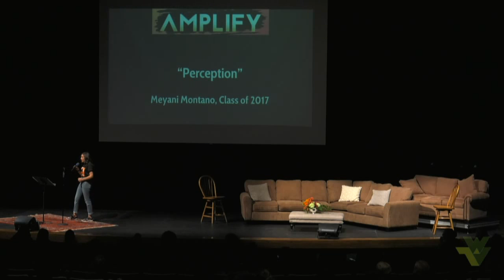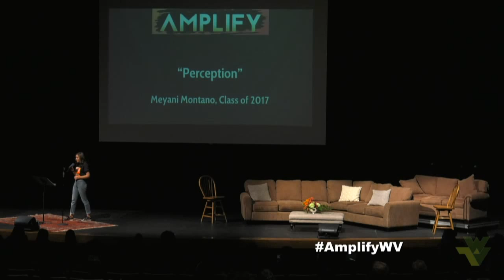Meyani Montano Presentation; Waubonsie Valley Amplify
Event produced by Liz Fay; Production by Brian Wiencek, Carina Collins, Kiara Quaranta; a WVTV production